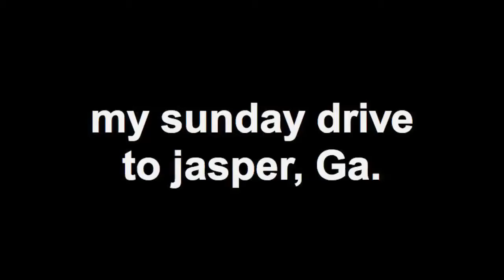my sunday drive to jasper, Ga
Just me and my guitar take a trip to Jasper Ga. Had a great time.